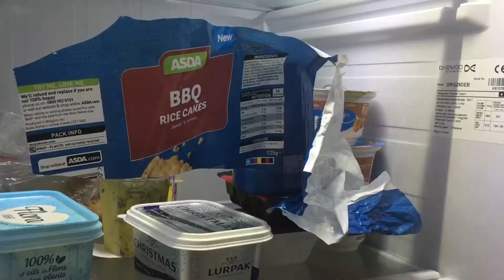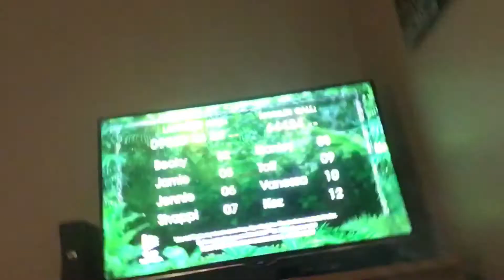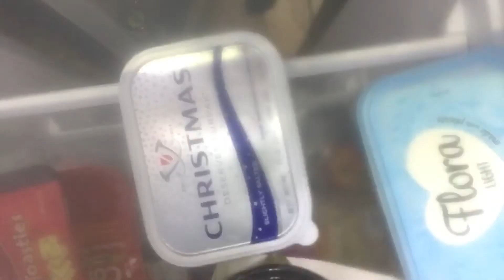How I Act on Mondays vs Saturdays